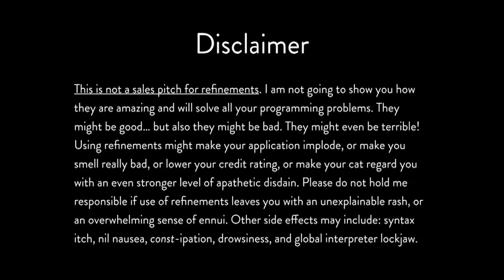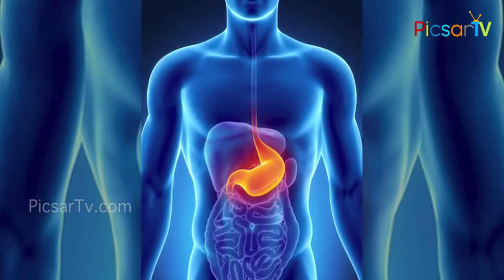కడుపులో మంట # గుండెలో మంట | గ్యాస్ ...నిమిషాల్లో మాయం చేసే టెక్నిక్ # Stomach Pain # Heart Pain